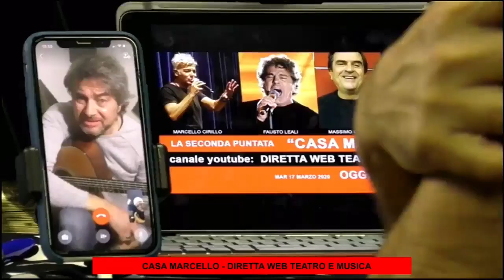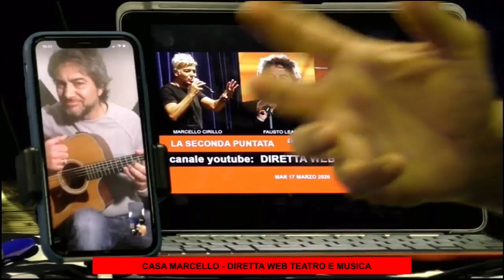GINO MARINIELLO, MARCELLO CIRILLO, CASA MARCELLO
GINO MARINIELLO A CASA MARCELLO MUSICA DI QUALITà